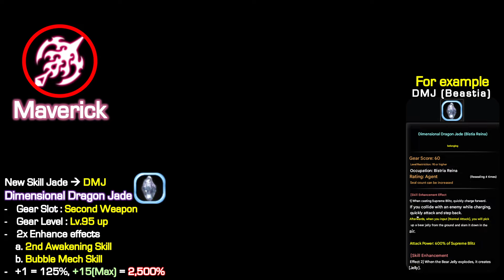Maverick DMJ Preview / The 5th Skill Jade : Dimensional Jade / Dragon Nest Korea (2024 November)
✔ Monster Badge & Emoji here ~❤
✔ Feel Free to support